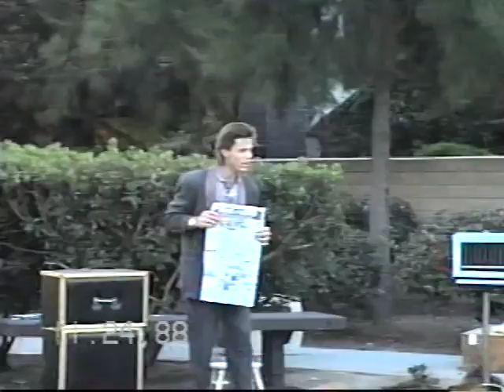1988 Sean's Bday Gary